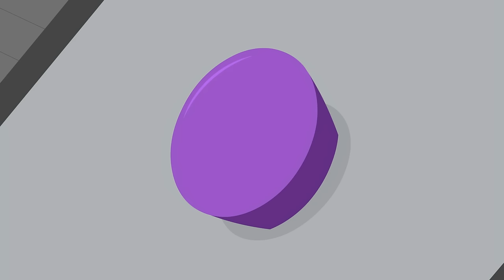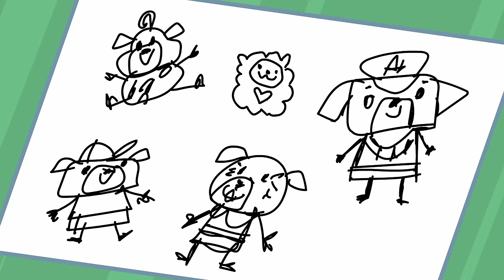CHIP VISITS NICO IN HOSPITAL! 🏥 ❤️ | CHIP & POTATO | WildBrain Kids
Episode Description:
Chip’s friend Nico is in the hospital with a broken arm and a bump on his head after falling out of a tree. So Chip visits him in the hospital! She brings him a bamboo tree from the Happy Hoppers and a get-well balloon from the Pugs, and they get to play in the hospital playroom! Chip really wants Nico to be better so he can come to her fifth birthday party tomorrow—but the doctors want Nico to stay one more night, just in case. Chip realizes that Nico might need some extra support while he gets better—so for the first time, Potato offers to stay overnight with Nico.

Chapters:
00:00:00 - Hospital Trip Chip
00:10:14 - Doctor Chip
00:20:28 - Chip_ Meet Mrs Whale
00:30:43 - Sporty Chip
00:40:57 - Chip n Grandma Day
00:51:11 - Wedding Rehearsal Chip
01:01:25 - Chip Goes Rollerskating
01:11:40 - Chip's Big Bike Ride
01:21:54 - Chip_ the Picnic Entertainer
01:31:43 - Car Wash Chip
01:41:57 - Fairground Chip
01:52:11 - Chip's First Piano Exam
02:02:26 - Chip's Homework Project
02:12:40 - Back to School Chip
02:22:54 - After School Chip
02:33:09 - Chip Gets Lost
02:43:23 - Chip's Haircut
02:53:12 - Police Pug Chip
03:03:27 - Chip is Sorry
03:13:41 - Chip's First Sleepover
03:23:55 - Chip and Glenda
03:33:44 - Double Playdate Chip!
03:43:59 - Chip's Class Show
03:54:13 - Chip Starts Kindergarten
04:04:28 - Chip's Cake Bake
04:14:42 - Chip's School Trip
04:24:56 - Bridespup Chip
04:35:11 - Show and Tell Chip
04:45:25 - Itchy Chip
04:55:39 - Chip and Deely Bear
05:05:54 - Chip's Baby Sister
05:16:08 - Chip without Potato
05:26:22 - Chip's Sleepaway T-shirt
05:36:12 - Snow School Chip
05:46:26 - Chip's Swimming Lesson
05:56:40 - Pumpkin Picking Chip
06:06:54 - Chip's Piano Lesson
06:17:09 - Chip and Nico's Fun Day
06:27:23 - Chip's Birthday
06:37:37 - Big Sister Chip